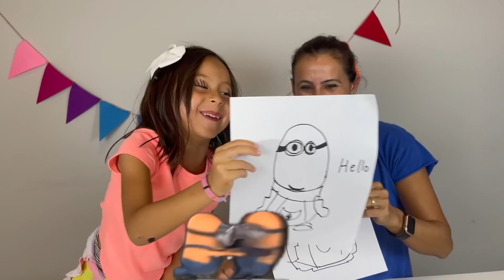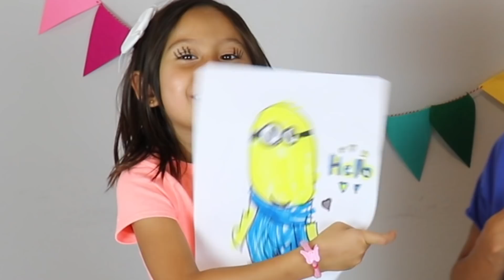BOTÃO MISTERIOSO DECIDE AS CORES DO NOSSO DESENHO!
Gente nesse video fizemos um desafio muito divertido Colorindo com 3 cores BOTÃO MISTERIOSO DECIDE AS CORES DO NOSSO DESENHO! E Quem apertar o botão errado vai pegara. cor errada e ainda vai pegar canetinhas fedidas!

Bem vindo ao canal Brincando com a Chloe!! Aqui nós vamos nos divertir e aprender ao mesmo tempo!!

Instagram:  @Brincando com a Chloe